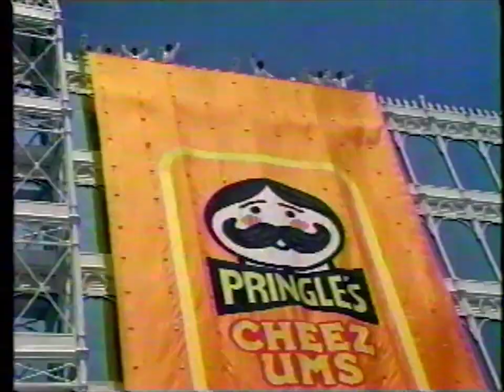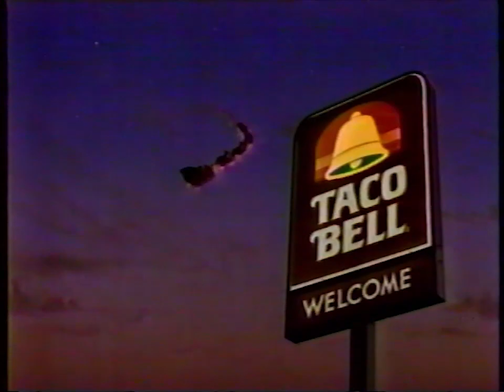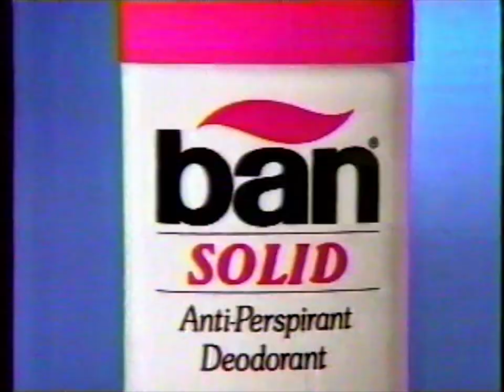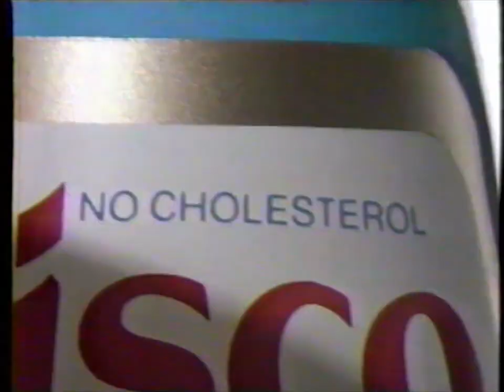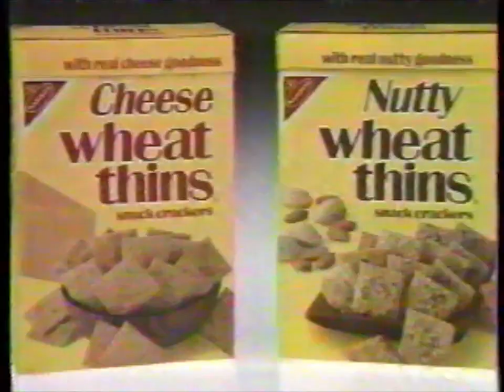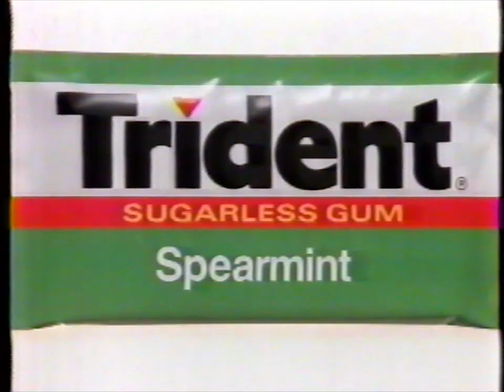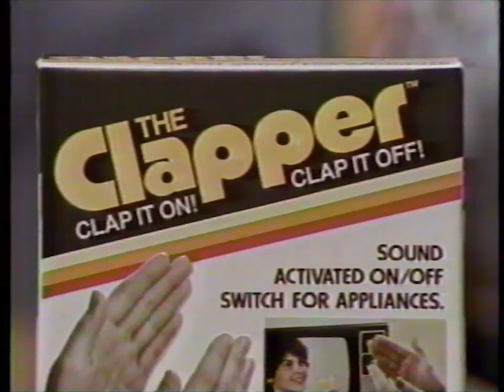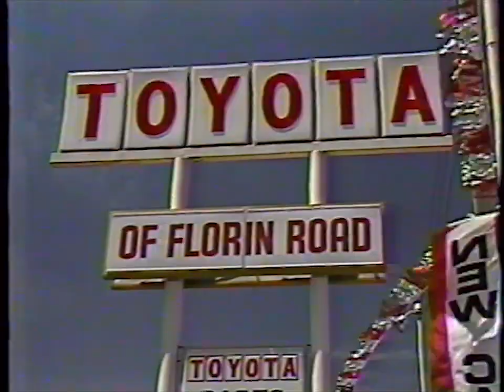Breaks on KTXL TV40 in 1986 during The Wilderness Family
0:00 Pringles Cheez Ums
0:30 Pine Sol
1:01 Eggo waffles
1:31 Norelco shavers
2:02 Scope mouthwash
2:33 Taco Bell with Rainbow Brite sprites
3:04 Disneyland
3:34 Lucky grocery
4:04 1 Day Paint & Body
4:34 Floors To Go
5:05 Halls cough drops
5:36 Joy dish soap
6:06 Ban Solid deodorant
6:37 The Wilderness Family bumper
6:43 Drive America
7:13 Thrifty
7:43 Taco Bell with Rainbow Brite sprites
8:19 A&A Carpet
8:49 Cal Worthington Chevrolet Mitsubishi
9:19 Thrifty
9:49 Miller's Outpost
10:20 Mocha Mix
10:50 Crest toothpaste
11:20 Crisco oil
11:51 Meaty Bone dog biscuits
11:22 Cover Girl makeup
12:52 The Wilderness Family bumper
12:58 Floors Galore
13:28 Tartar Control Crest
13:59 Wheat Thins
14:30 Safeguard soap
15:00 Dentyne gum
15:30 The Wilderness Family bumper
15:36 Jif extra crunchy peanut butter
16:06 Heaven Sent perfume
16:36 Sunny Delight
17:07 Sucrets sore throat spray
17:37 Alpo dog food
17:52 Welch's squeezable jelly
18:07 Trident gum
18:37 The Wilderness Family bumper
18:43 Country Club Plaza
18:54 The Game of Life
19:24 The Clapper
19:55 Sea Breeze skin cleanser
20:26 Cal Worthington Chevrolet Mitsubishi
20:56 Florin Road Toyota